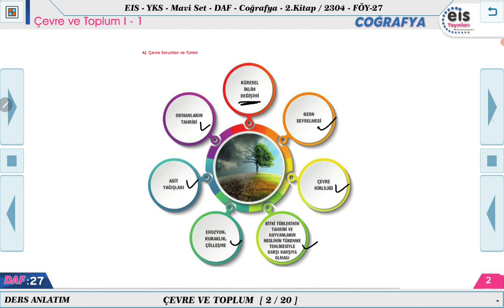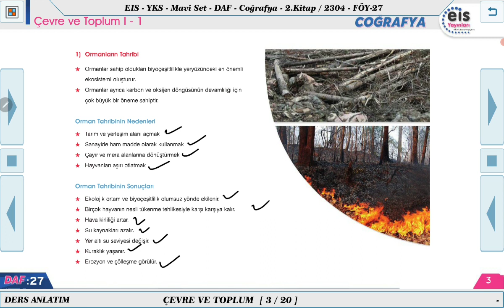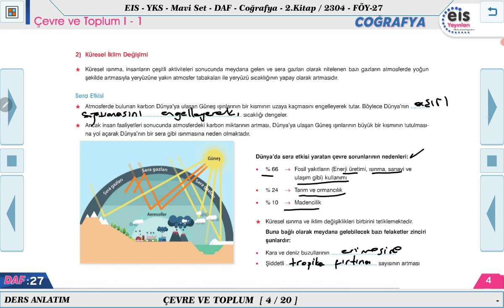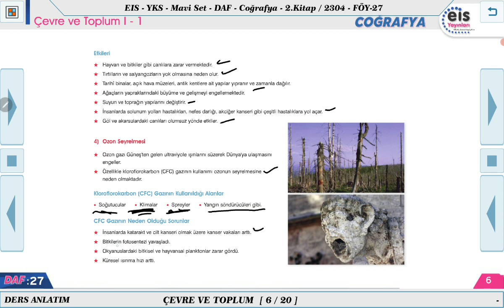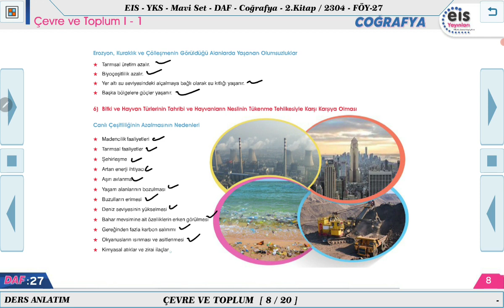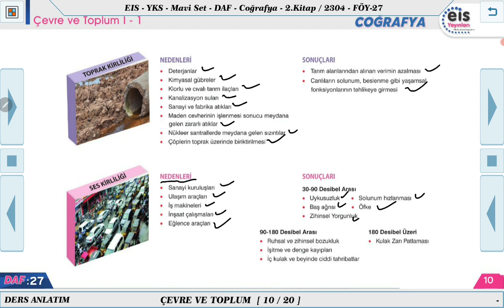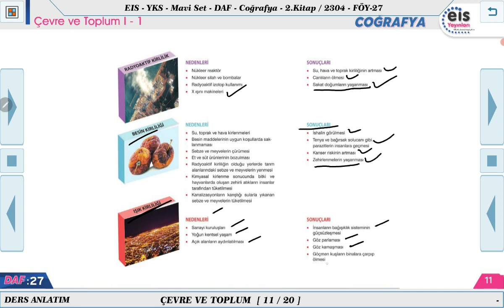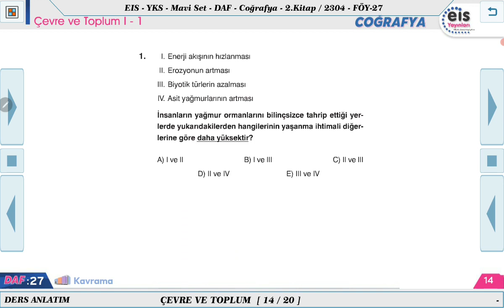Mavi Set Coğrafya 2 - Çevre ve Toplum I (Çevre Sorunları) - 1 🧭